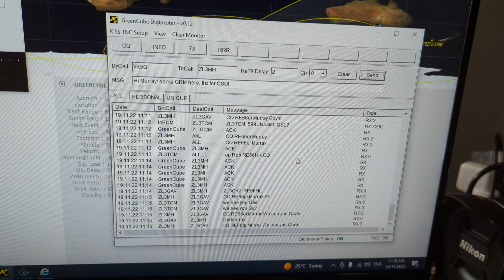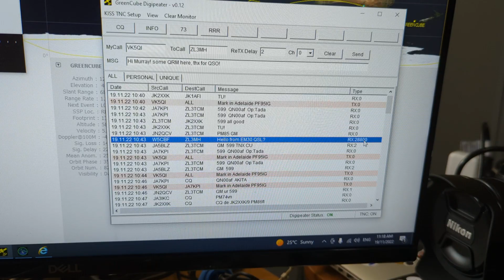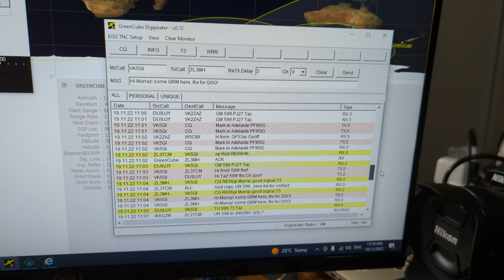Working the GreenCube Cubesat Digipeater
Equipment used:
- Icom IC-9700
- WiMo 70cm X-Quad
- MiniKits Masthead Preamplifier

Software Used:
- GPredict (Radio & antenna control)
- UZ7HO GreenCube TNC (demodulation, transmission)
- UZ7HO GreenCube DigiPeater software (handling of digipeater packets)